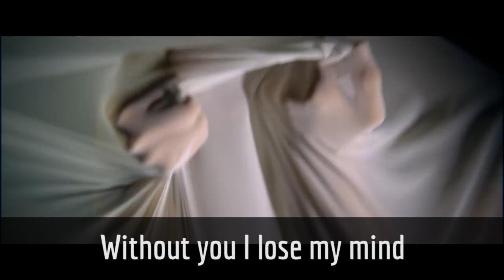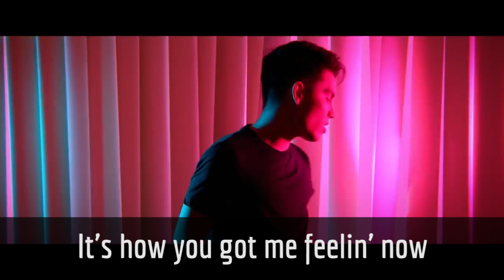Impatience (Sam Tsui) Lyrics | KHS India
I love Sam Tsui's new original song IMPATIENCE. As always, the song sounds brilliant; and Sam is looking super hot in it! :1

Here is the lyrical video for it. I hope you like it. :D